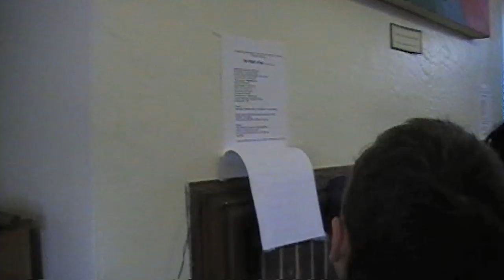The Making of a Middle School Musical Part 3: Casting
You survived the audition for your school musical and now you're waiting to find out who you play.  Watch as the cast list is posted for the Plymouth Meeting Friends School musical. Features reactions and comments from students and their directors.